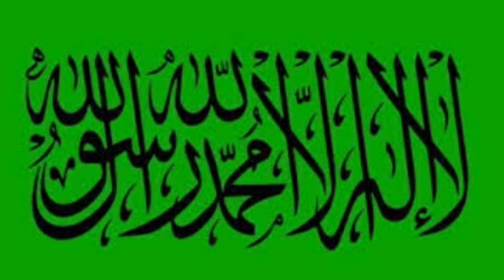Dua Bay Mufti Sahab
Urs Shareef Syed Us Shuhada Hazrat Ameer Hamza & Qaide-e-Ahle Sunnat Imam Shah Ahmed Noorani (ra) In Sandalwood Musallah South Africa Johannesburg